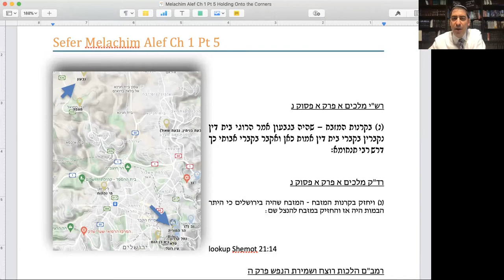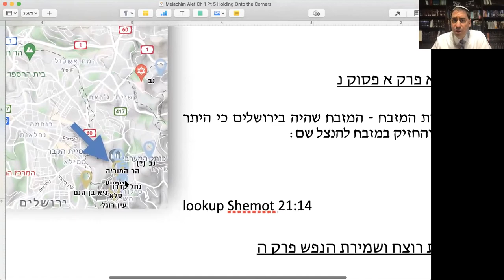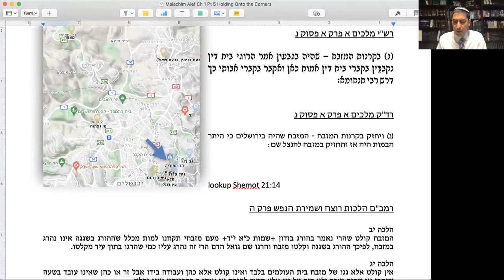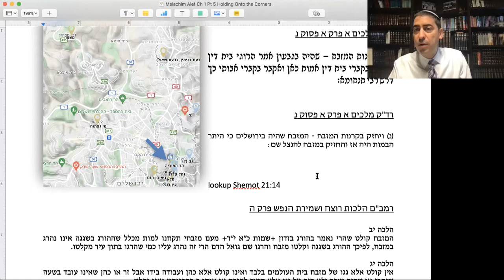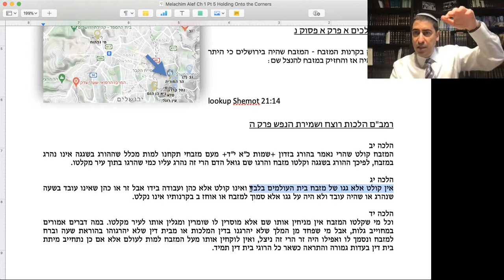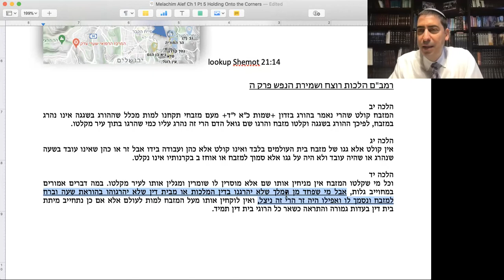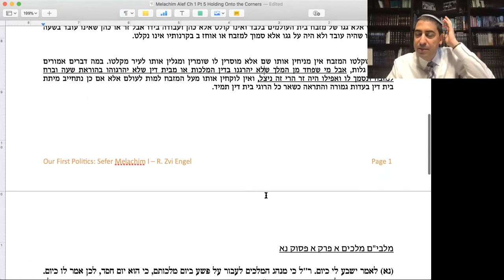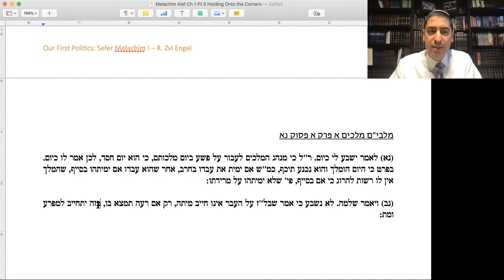Sefer Melachim Alef Ch 1 Pt 5 Grasping at Corners